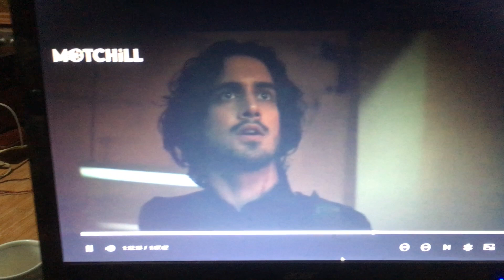Vầy là đủ coi phim hết hồn , quẩy nhạc hết mình ... Loa Crown liền cs hồi xưa bass 20 , usb , av in